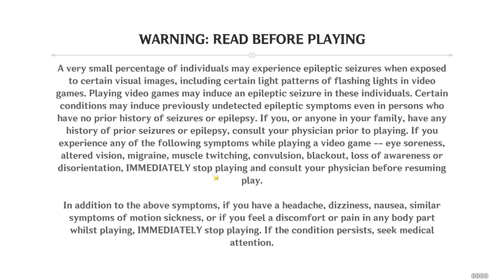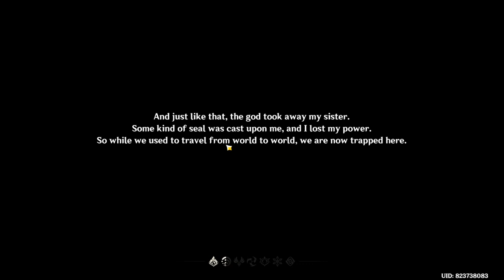Genshin Impact - Gameplay Walkthrough Part 1 [PC]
Genshin Impact is an open-world action role-playing game developed and published by miHoYo. The game features a fantasy open-world environment and action-based battle system using elemental magic.